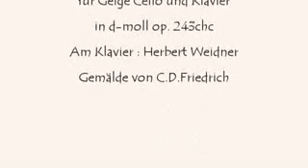Herb Weidner An der Elbe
Musik für Geige Cell und Klavier in d-moll op. 243chc. Am Klavier : Herbert Weidner. Gemälde von C.D. Friedrich